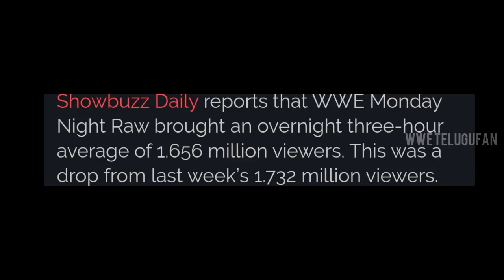Roman's Factions plans🔥 Drew is team raw leaders ❕ Raw ratings ❔ Ronda return ? Shamus face turn !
1) Roman reigns samoan factions plans
2) Raw ratings
3) Drew McIntyre role in survivor series 2020
4) Lana future plans
5) Shamus face turn ?

IN THIS VIDEO 💁🏻‍♂️ Roman reigns futurn plans with jey amd Jimmy uso and update about romans reigns new entrance song, This week raw ratings,  Drew McIntyre role in survivor series 2020, Lana future plans against nia jaxs and shayna baszler, Ronda return update ! Shamus face turn soon ,